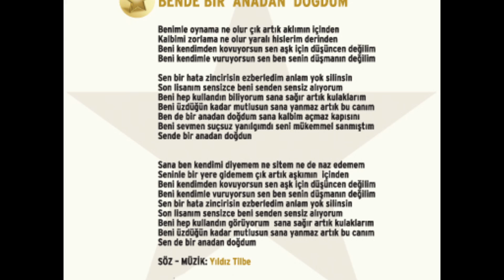Yıldız Tilbe - Ben De Bir Anadan Dogdum (Official Audio)